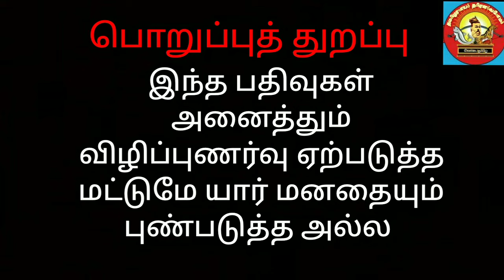தொகுதிகள் வாரியாக பறையர்களின் வாக்குகள் |பறையர்களின் வாக்கு சதவீதம் |thamizharaithiralvom